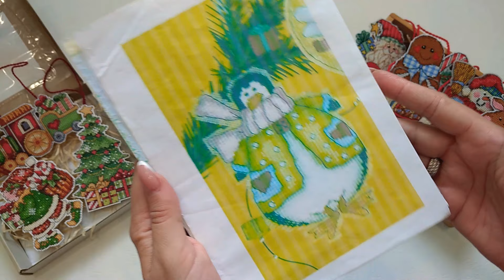ЁЛОЧНЫЕ ИГРУШКИ по журналу " Все о рукоделии" №3 (03) ноябрь-декабрь 2011г.